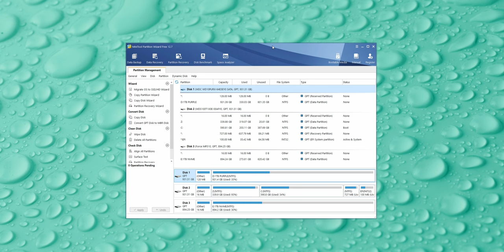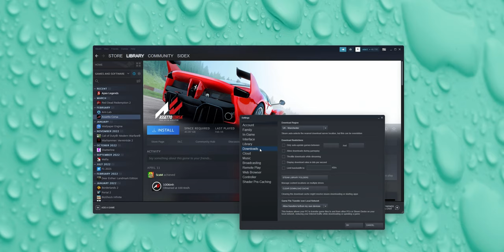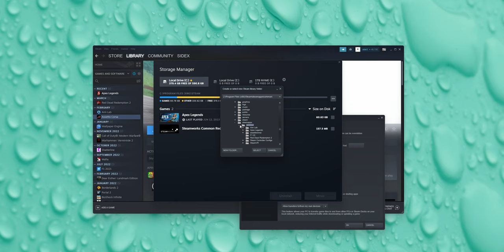The key to any fast gaming PC.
Whether you are a seasoned or a newcomer to PC building, having a clean windows install is amongst the top things you need to ensure fast and consistent frame rate in games. Great hardware is nothing without software and more often than not an aging windows install gets in the way, this is a great way to tackle that problem without too much work